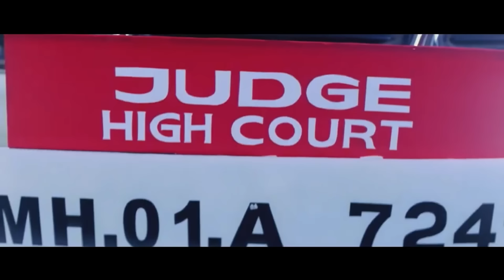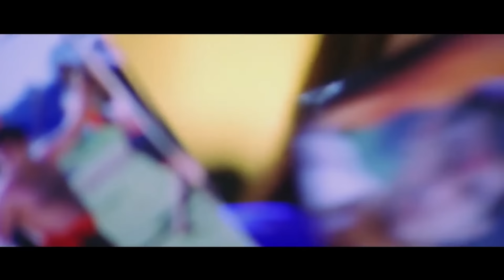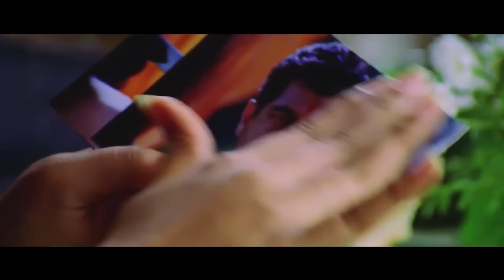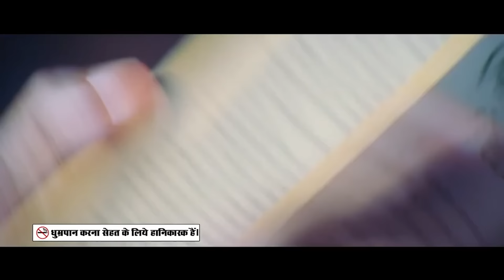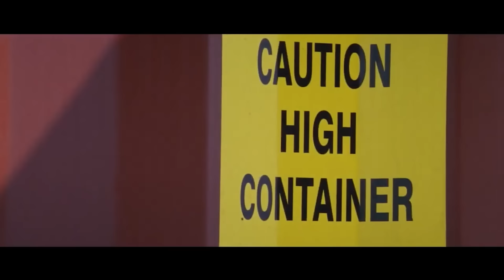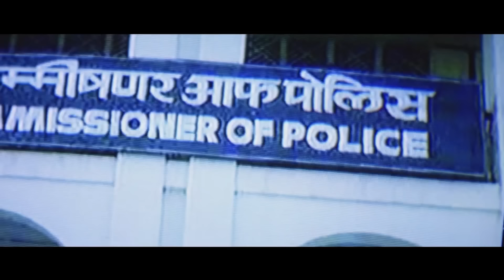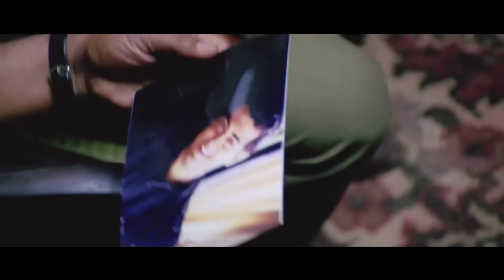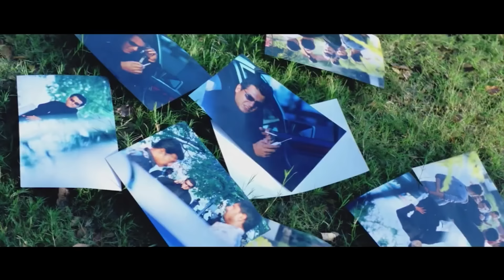"Main Hoon Soldier" South Hindi Dubbed Blockbuster Action Movie Full HD 1080p | Ajith Kumar, Sneha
Janardhanan lives in a village in Tamil Nadu, leading life incognito, taking up the cause of the villagers, making enemies around. And then comes the twist in the tale, the caption in the interval reading...'Interval...Wait just see other face'. And when the film re-opens we do get to see the other face of Jana.
Jana, a terror to the Mumbai dons, corrupt politicians and their ilk, killing, maiming and teaching a lesson to them. Both the faces of Jana merge finally, when his bete noire Bhandari, out of jail, comes to the village to have his final round with Jana.